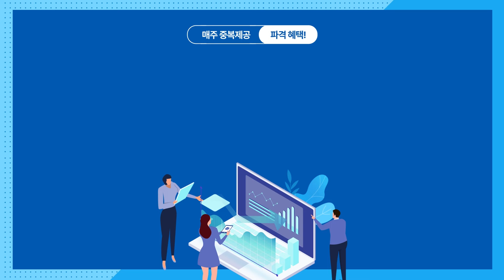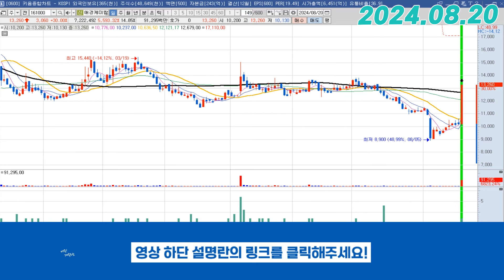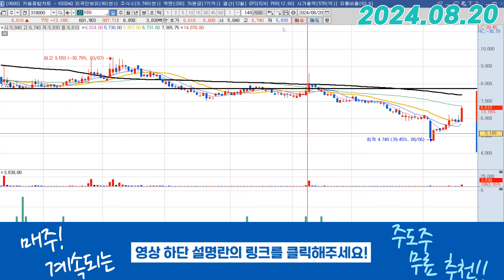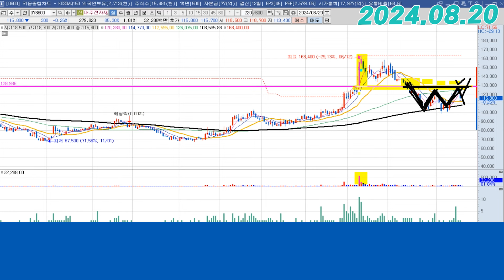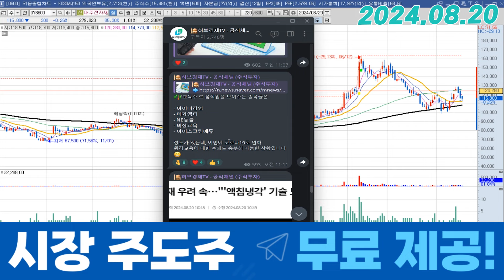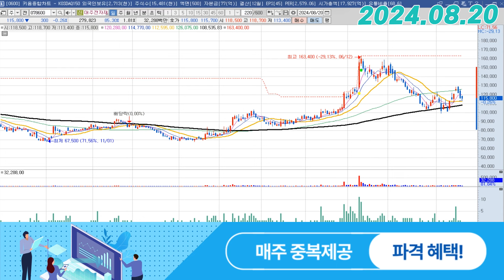대주전자재료 (078600) - 희망을 본 날입니다